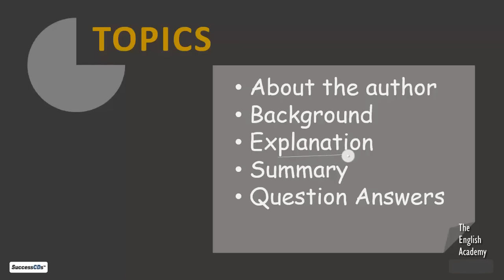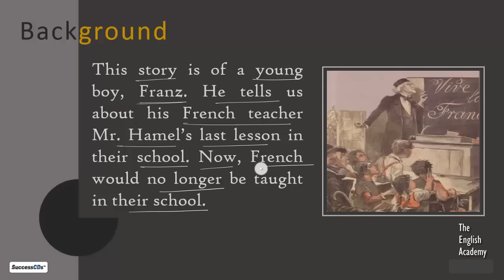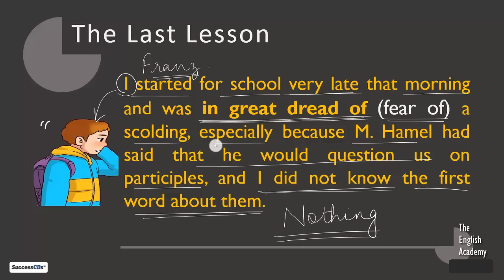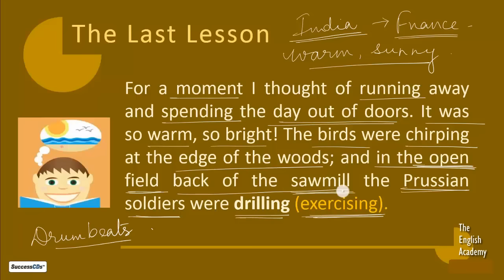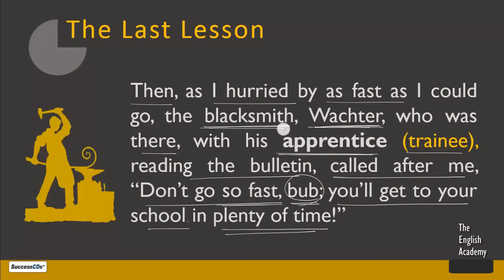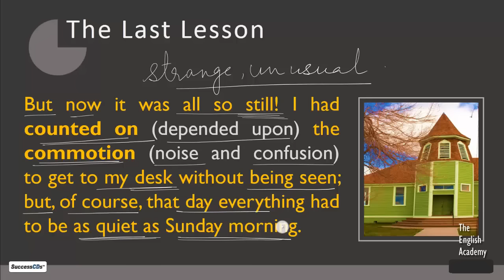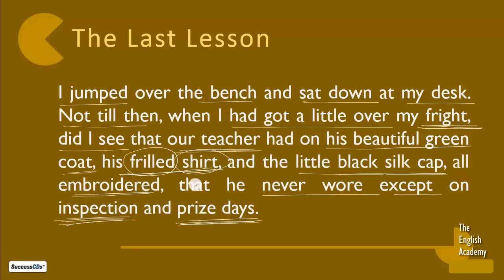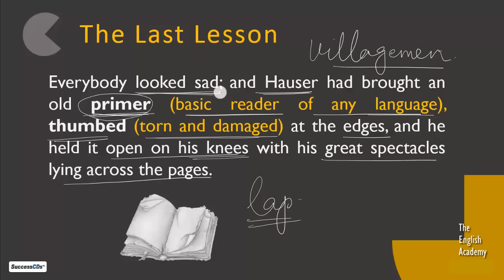"The Last Lesson" Class 12 English Flamingo Chapter 1 Explanation in Hindi Part 1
The Last Lesson summary and Explanation notes Class 12 English Chapter 1

Class 12 English Flamingo Book Chapter 1 The Last Lesson - Part 1 Explanation, Imp Questions and Answers.

Class 12 English Chapter 1 The Last Lesson Part 1 Notes can be seen - Explanation in Hindi, Important Question Answers, NCERT Solutions

Also, See

Chapter 1) Class 12 Flamingo  The Last Lesson - Part 2 CBSE NCERT Explanation, Question Answers NCERT solutions in Hindi

Chapter 1) Class 12 Flamingo  The Last Lesson - Part 3 CBSE NCERT Explanation, Question Answers NCERT solutions in Hindi

Chapter 2) Class 12 Flamingo  The Lost Spring  CBSE NCERT Explanation, Question Answers NCERT solutions in Hindi

Chapter 2) Class 12 Flamingo  The Lost Spring - Part 1 CBSE NCERT Explanation, Question Answers NCERT solutions in Hindi

English Class 12 CBSE NCERT Flamingo and Vistas Explanation and Notes and Poems - All Chapter latest CBSE Syllabus

If you Like this video Please comment on Class 12 English The Last Lesson Part 1 Chapter 1 and share this with your friends

CBSE Class 12 English Chapter 1 The Last Lesson English Question Answers and NCERT Solutions